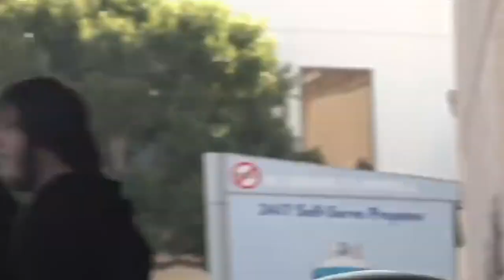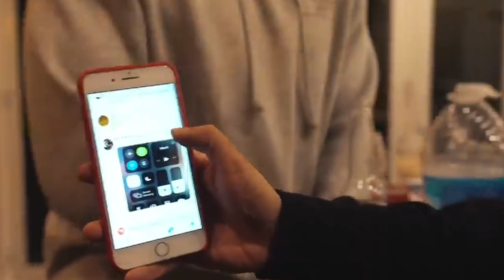🤧 SNEEZING on people in the HOOD | Nelk Old Prank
this episode of nelk was definitely a good one.